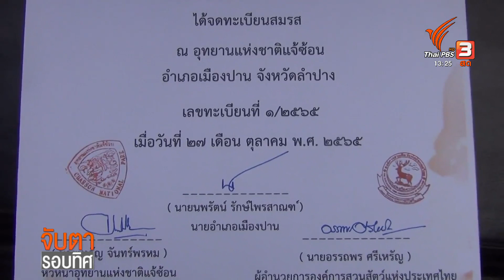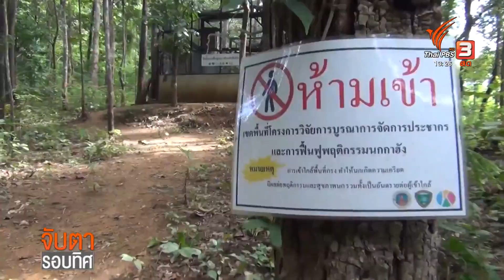ปล่อยนกกาฮัง คืนสู่ธรรมชาติ จ.ลำปาง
31-10-65
...นกกาฮัง เป็นสัตว์ที่อยู่ในข่ายเสี่ยงต่อการสูญพันธุ์ ทั้งที่ในอดีต นกชนิดนี้ เคยมีทั่วไปเกือบทุกภาคล่าสุดองค์การสวนสัตว์แห่งประเทศไทย ในพระบรมราชูปถัมภ์ ร่วมกับ อุทยานแห่งชาติแจ้ซ้อน จัดโครงการปล่อยนกกาฮัง สู่คืนสู่ธรรมชาติ ในพื้นที่ป่าอนุรักษ์อุทยานแห่งชาติแจ้ซ้อน จังหวัดลำปาง

ภาพ/ข่าว...ขวัญสุริยัน ศรีวิกูล